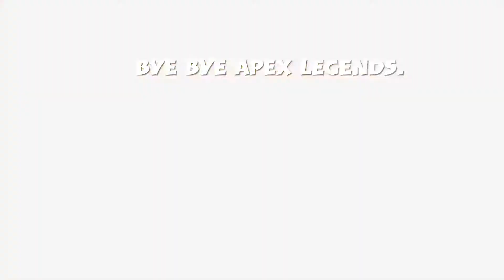Apex Legends Season 6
It ends.